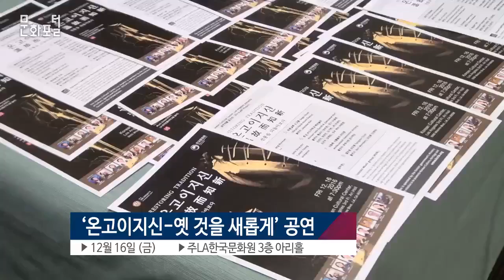[LA/해외문화PD] Restoring Tradition 온고이지신-옛것을 새롭게 공연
문화포털 문화PD 블로그▽

12월 16일 금요일 LA한국문화원은 2016 공연작품 공모전 아리프로젝트의 열여섯번째 무대로 LA한국전통타악그룹 "놀이"와 함께하는 '온고이지신-옛것을 새롭게' 공연을 개최했습니다.
On Friday, December 16th, Korean Cultural Center Los Angeles presented “Restoring Tradition” with the group “Nori,” the LA Korean Traditional Percussion Group marking this the 16th Ari Project.
인터뷰:놀이 단장
사물놀이의 매력이라고 할 수 있는 것은 사물놀이는 가죽악기 둘 하고 금속악기 둘이 있는데요, 동양에서 말하는 음과 양의 조화를 이룹니다. 그래서 그것 뿐만 아니라 각자 악기가 서로 배려하고 서로 어울리고 또 작게 내고 크게 내고 그런 여러가지 반복적인 것을 통해서 갖고 있는 에너지를 막 끌어올리기도 하거든요.
굉장히 다이내믹하게 만들어내면서 그 에너지가 막 폭발할 때 그 폭발하는 것들을 딱 터뜨리고 마는 것이 아니라 한번 다시 감싸서 다시 시작하는 거에요. 그러니까 사물놀이를 좋아하는 매력은 뭐냐면, 어떤 카타르시스나 이런 걸 느끼고 끝나는 게 아니라 다시 다시 반복하게 하는 어떤 힘을 준다는 점에서 사물놀이가 다른 음악과는 달리 더 매력적인 것 같습니다.
The most admirable features of samulnori is the harmony between leather and metal instruments, and how they balance each other as yin and yang.  The instruments work together to synchronize, yet preserve its own unique sound at the same time, which brings out the energy of each instrument with low and high sounds.
The dynamic sounds don’t just stop with one impactful explosion, but the sounds wrap each other to continuously make music. Samulnori is a very appealing type of music because there’s no single catharsis to it, but instead has repeated melodies that bring out energy.
인터뷰: Martha Porrider
I'm here at the performance. It was marvelous and wonderful. I really felt the soul of Korean culture tonight here.
I believe when the purcussions elevated the sound, it took me in to the other world another place. So I did close my eyes, I did feel it in my body and the sound of the music is still with me to this day, so I'm really appreciated and I'm so glad that I'm able to come.
이번 공연을 위해 오게 되었어요. 한국 문화의 혼을 정말 느낄 수 있었던 밤이었고, 놀랍고 환상적인 무대였어요. 악기들의 소리가 점점 더 강해졌을때 저는 다른 세상에 와 있는 느낌이 들었어요. 그래서 눈을 감고 몸으로 소리를 느꼈어요. 아직도 그 느낌이 생생해요 오길 정말 잘 했다는 생각과 함께 이런 음악을 들을 수 있어서 정말 감사한 밤이었네요.

인터뷰: Joyce, Patrik
It was really amazing. We love experiencing the Korean culture, and expecially that it takes us to folk music and you can feel the tradition.

남자
I got excited. I got my adrenalin pumped out so I wanted to dance as well. I don't know about you.
여자
Yeah, yeah. I loved that aspect... it's like pounding... makes your heart beat, makes you feel good. makes you wanna dance.
정말 놀라웠어요. 한국 문화를 경험하는 것을 좋아하는 우리에게 이렇게 전통적인 음악은 너무 좋은 경험이었어요.
남자: 정말 신났었어요. 아드넬린이 막 솟구치고, 춤 추고 싶다는 생각이 들었어요. 넌 어땠어?
여자: 나도 그 부분이 정말 좋았어요. 막 두근두근 거리면서 심장이 빨리 뛰고, 춤 추고 싶을 만큼 기분이 좋았어요.
열림굿과 채상놀음
Yeolimgut with Chaesang Noreum

굿거리변주
Gutgeori Garak

영남농악 가락
Youngnam Nongak Garak
호남 우도가락과 짝쇠놀이
Honam Udo Garak & Jjaksswae Nori

최종실류 소고춤
Sogo Chum (Small Hand-Drum Dance)

모듬북 사물놀이 아리랑

Modeumbuk Samulnori Arirang

열두발 상모춤
Sangmo Chum